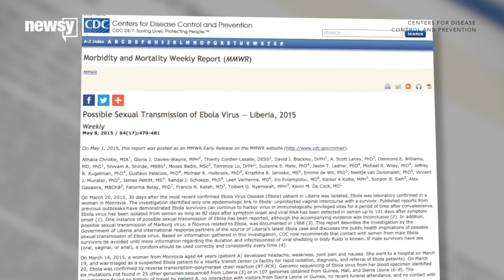Ebola Virus Found In Semen 9 Months After Initial Symptoms - Newsy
Ebola virus fragments were discovered in male survivors' semen up to nine months after they experienced symptoms.

Sources:
Centers for Disease Control and Prevention Modify
UK Department for International Development Modify